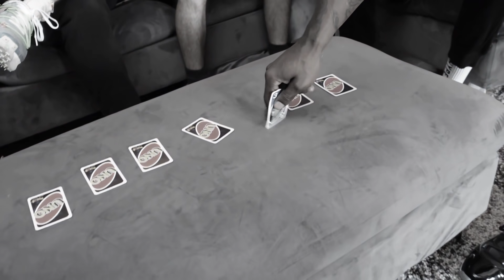2HYPE Plays UNO Mafia *LOSER GETS SMACKED!*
★ 2HYPE MEMBERS ★